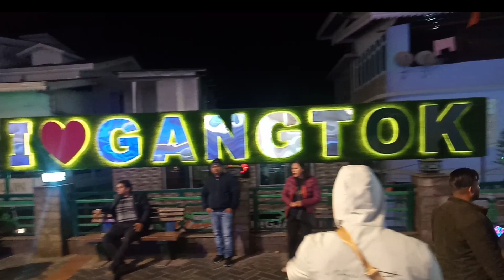Gangtok to North Sikkim Tour 2023.full plan and budget.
Gangtok
travel
travel vlog
Gangtok tourism
Gangtok tourism place
North Sikkim
Gangtok tourism
njp to gangtok
Gangtok to Sikkim trip
north sikkim Tour plan
Gangtok to North Sikkim Tour
Gangtok to North Sikkim trip